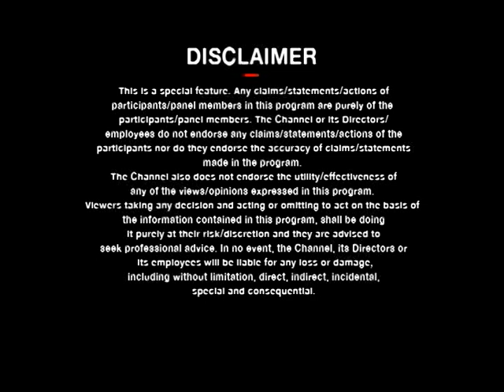Thinkers Of Tomorrow | Award Night Telecast - South Round | Symphony x News18 Tamil | Part 1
Symphony Limited is one of the leading air cooling brands of this modern world. The company has been doing business since 1988 and since then it has been offering some excellent Air Coolers for industrial, commercial and residential usage. With the passing course of time, they introduce products that are not only efficient but highly user-friendly and extremely affordable. You can choose the best air cooler from their wide range for your home and office. Nonetheless, there are some vital factors that you should know at the time of purchasing a new air cooler for your home.

After spending so many years in this industry, Symphony can understand that no matter whether you are in your relaxing in your home or doing something Important at your office; perfect cooling can help you to have the complete peace of mind. As the very name suggest, these are the ones that you can use in your home. Symphony offers some technically advanced Residential Coolers that can be used in homes; irrespective of their sizes. These coolers are able to offer you the optimal performance even in the most hostile conditions. These products have the advanced technicalities that help them to provide the right cooling inside your room. You can fix the temperature or the cooling effect of your room with the easy controlling options of the device.

An air cooler is an effective method of cooling air. The way this works is by converting warm air in a room into cool & moist air by means of water. Portable air coolers tend to use chemicals to cool the air however, most other coolers use a natural process (water) to cool a room.